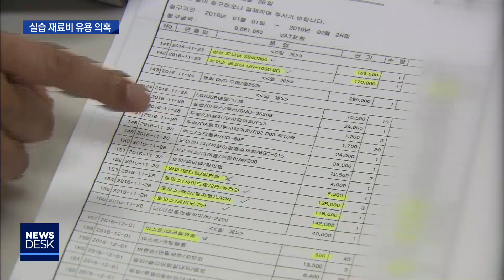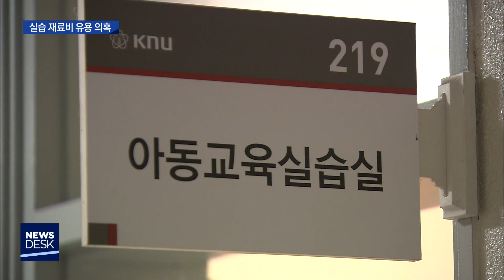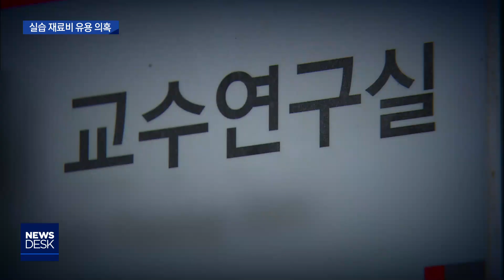[대구MBC뉴스] 품의서 조작해 재료비 유용 의혹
내용: 품의서 조작해 재료비 유용 의혹 - 윤태호 기자